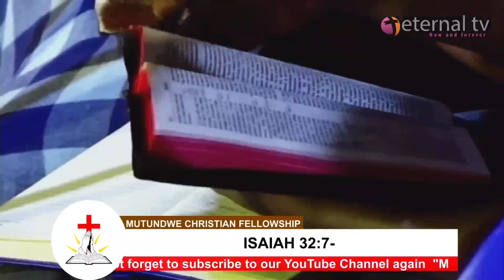MCF: SATURDAY 'DELIVERANCE from poverty spirit by Pr. TOM MUGERWA/LIVE🔴@Mutundwe Christian Felowship